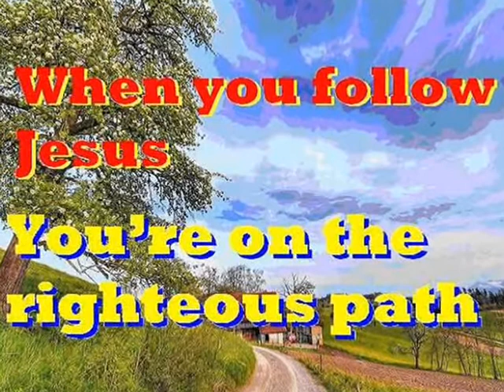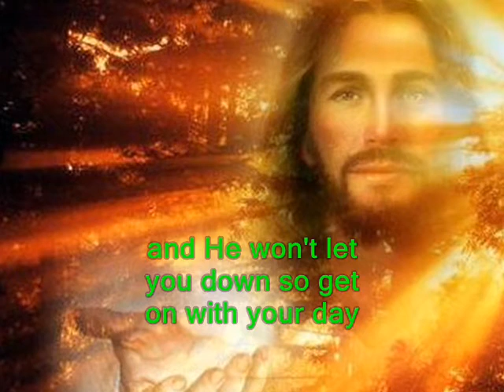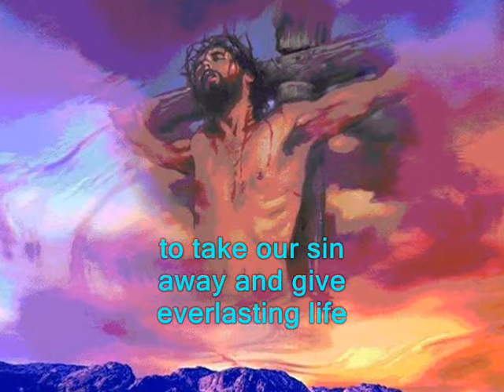#458.2- Jesus Will Be There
Song # 458.2 from Our Gospel In Song Collection by Col Johnston. God created heaven and earth, and He created you and me. Creation shows the power of God, and with His Son, Lord Jesus Christ, those who trust and follow Him will have eternal life. Although we may find life a little hard at times, remember that God is in control, so turn your worries into prayers and get on with your life.
Though things may seem hard just get on with your day, though things may seem bad, don’t worry its ok. Trust in Jesus Christ and He will show you the way, you just keep your faith and pray to Him each day. For Jesus will be there to show you the way, and He won’t let you down so get on with your day. Jesus came to earth to save those who believe, so you can trust in Him and get on with your day. The only Son of God and He was born to die, to take our sin away and give everlasting life.
Thought for today: prayer acknowledges our need for God.
Thought for the future: prayer should be our first choice, not our last resort. Where will you spend your eternity?